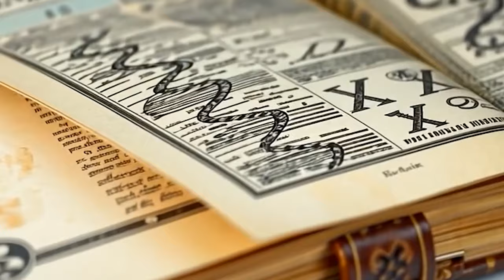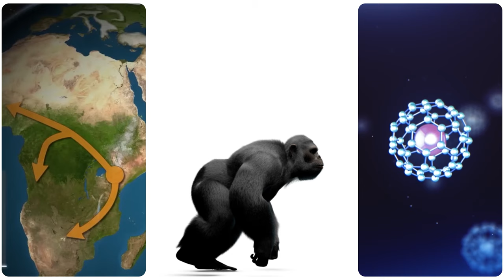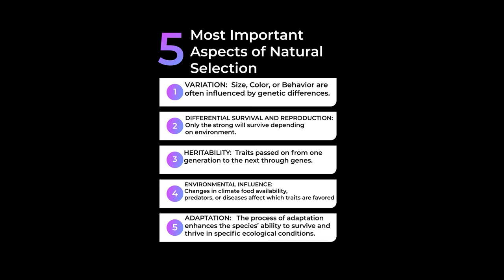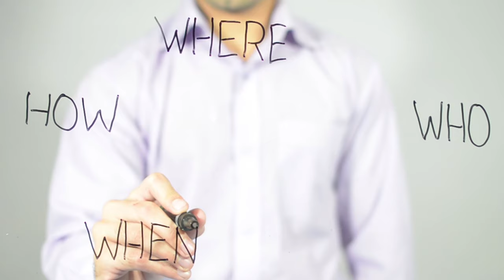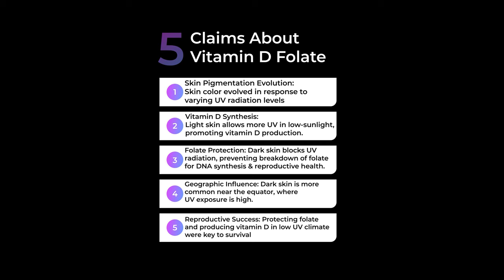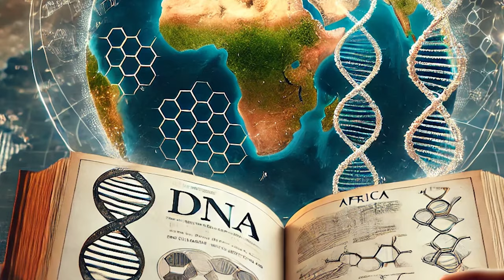Where Do White People Really Come From?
On this episode of RolePlayasTV, we unravel the mystery behind the question, "Where do white people come from?" Through an exploration of melanin, DNA, and genetic mutations, we dive into the science of skin color and human evolution. From the original African gene pool to theories of mutagenesis and bioengineering, this episode explores how natural selection alone may not fully explain the diversity of human traits. Were these changes purely natural or could there have been more to the story? Join us as we examine the complex relationship between history, science, and spirituality in humanity's shared origins.